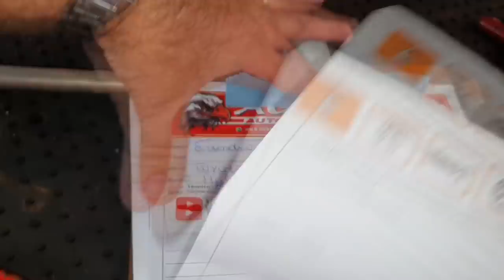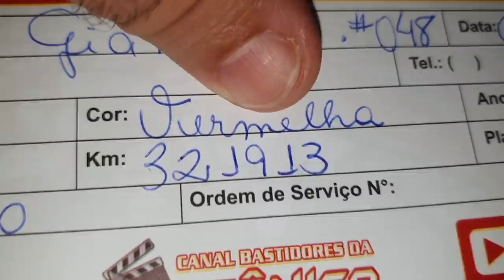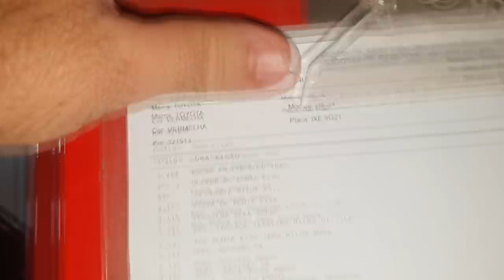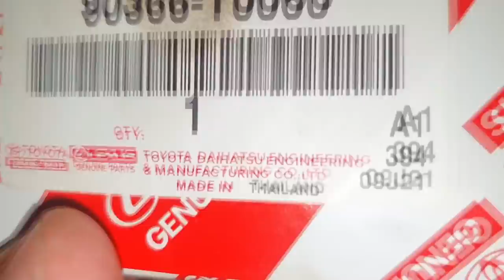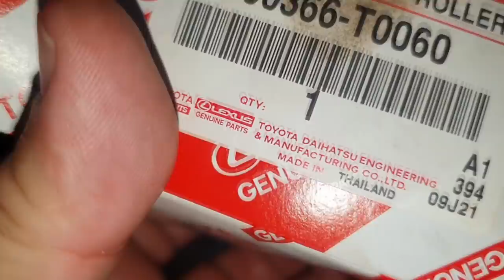EP. 758// Toyota HILUX INCRIVELMENTE VERMELHA Vazamento SENSOR ABS Traseiro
A Hilux Incrivelmente Vermelha realizando sua revisão mensal de 10 mil km: 270 MIL KM!
Muito mais que serviço, um verdadeiro laboratório onde podemos constatar de onde vem a fama de indestrutível da Toyota Hilux!
Desta vez, acompanhe como é feita a avaliação para o serviço!

"revisão honda"
"serviços honda"
"revisão tiguam"
"revisão s10"
'revisão toyota"
"melhor camionete"
"protocolo águia"
"sw4 s10"
"bda 4x4"
"manutenção triton"
"manutenção camionete"
"mecânica 4x4"
"chassis hilux"
"montagem hilux"
"militec funciona"
"serviços toyota"
"oficina toyota"
"o que é hilux garbosa"
"mecânica toyota"
"manutenção toyota"
"restauração hilux"
"hilux antiga"
"diesel 4x4"
"como montar motor diesel"
"diesel 4x4"
"embreagem s10"
"melhor mecânica"
"mecânica chevrolet"
"melhor marca óleo s10 5w30"
"como balancear"